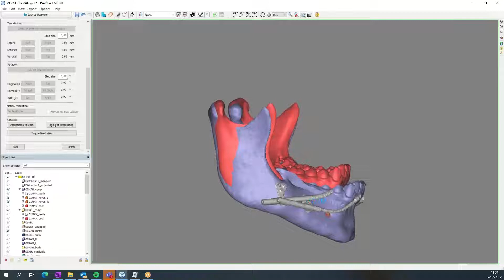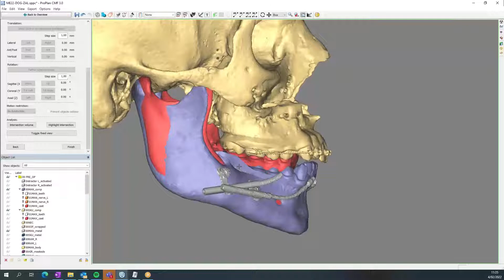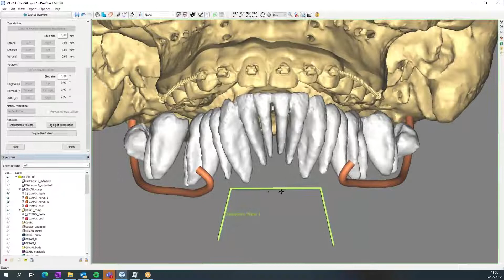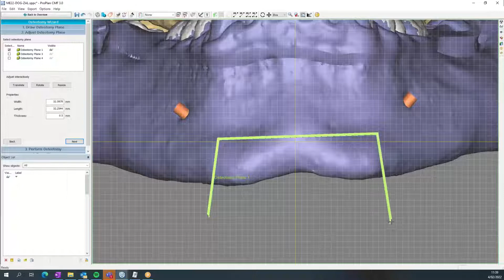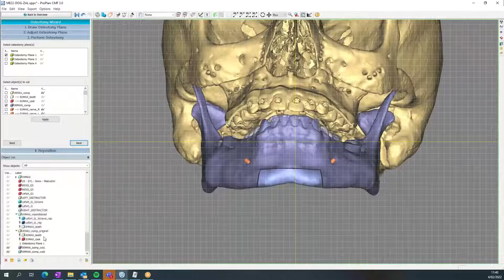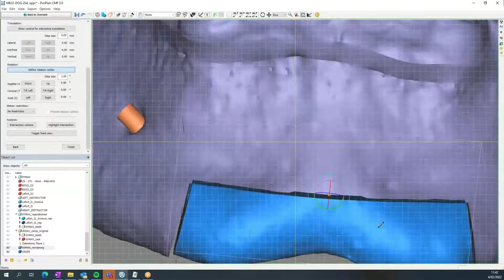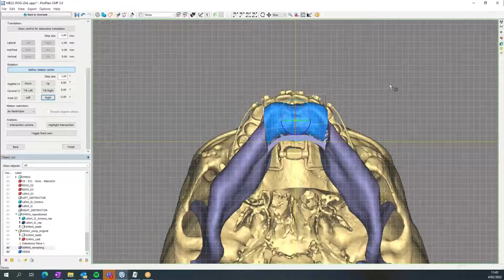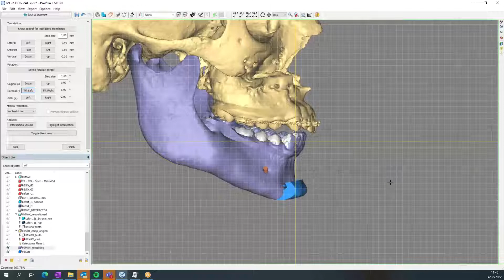Chats With Docs- Ep18-Planning after IMDO-LeFort for GenioPaully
This is planning for a chin after an IMDO-LeFort has been completed. I am planning with Loic from Leuven in Belgium. Great guy.